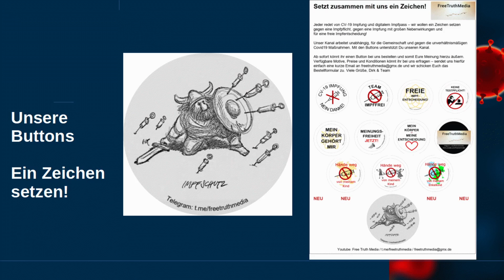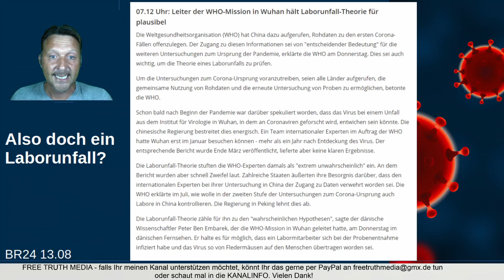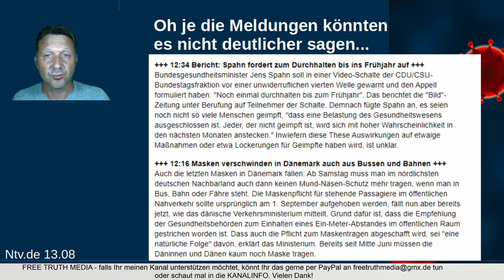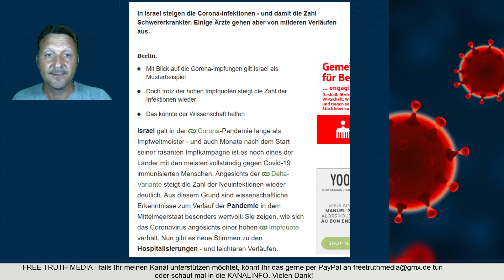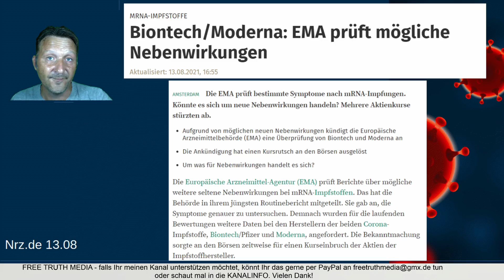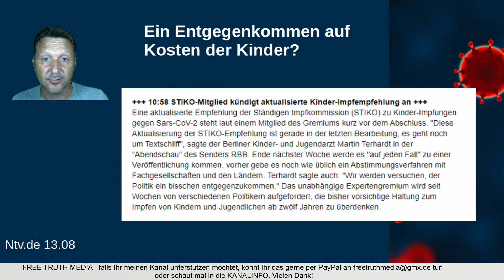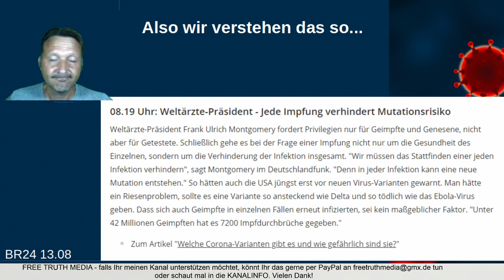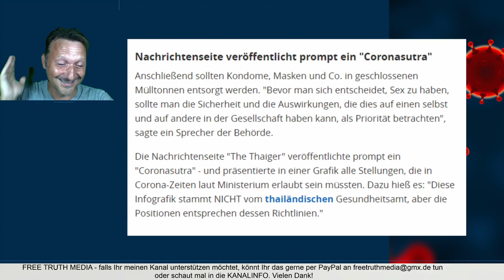"Coronasutra" - Sexempfehlung während der Pandemie / Corona Fallzahlen Deutschland und Bayern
"Coronasutra" - Sexempfehlung während der Pandemie / STIKO will Impfempfehlung für Kinder im Sinne der Politik aussprechen? / diverse Meldungen aus dem Mainstream / Island steht vor einem Rätsel / Corona Fallzahlen Deutschland und Bayern

Der Kanal ist werbefrei und das gelingt nur dank Eurer Unterstützung.

Quellen: RKI Dashboard, DIVI-Intensivregister, LGL Bayern, weitere Quellen im Film

Ich wünsche Euch ein tolles Wochenende! Liebe Grüße, Euer Dirk